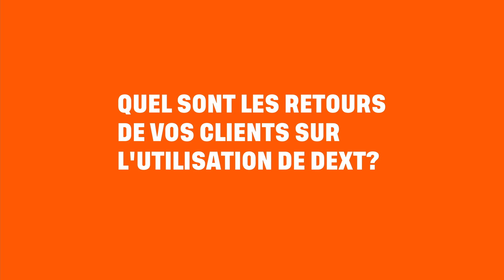Dext Day - Interview de Pierre Dutaret - Libeo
Pierre Dutaret, co-fondateur de Libeo, vous partage comment Dext & Libeo permettent aux cabinets d'expertise comptable de gagner un temps précieux au quotidien.